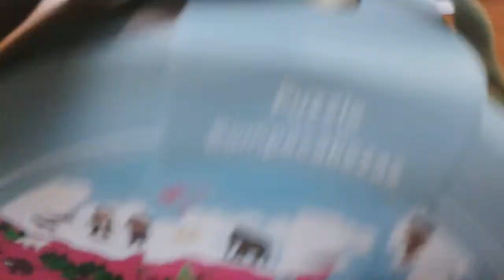Пазл "Планета" Janod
J02926 Пазл 208 элементов "Планета" Janod